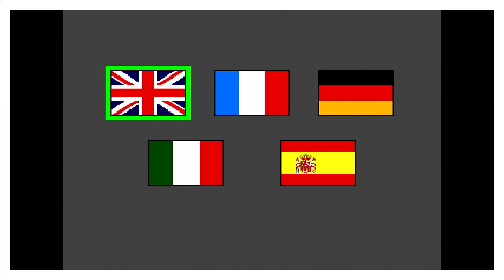PSX Playstation - Rescue Shot (Namco) (Sinden Lightgun)